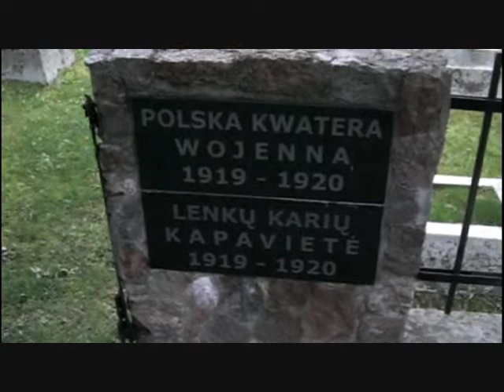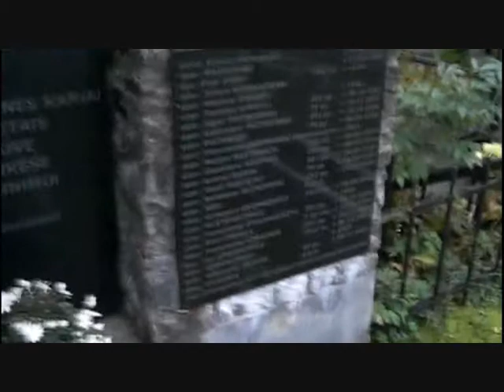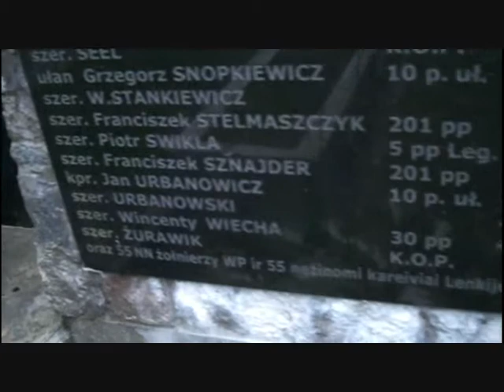LITWA NOWE TROKI KWATERA 1919 1920 17 09 2011